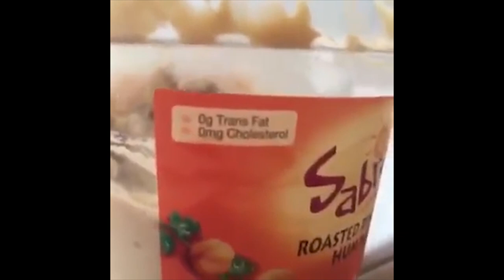vine bet juos atnešė jurgis bielinis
nesugalvojau šmaikštaus aprašymo šiandien